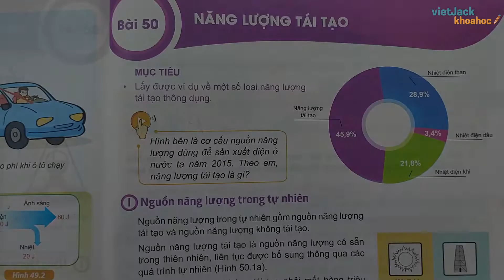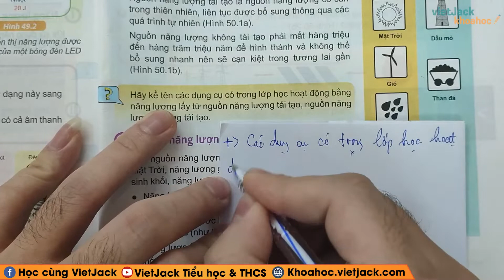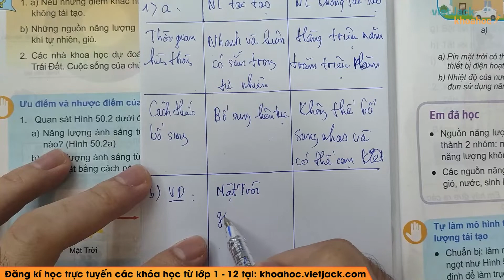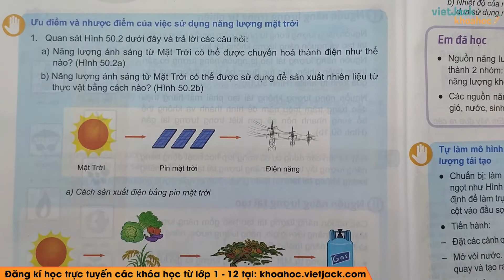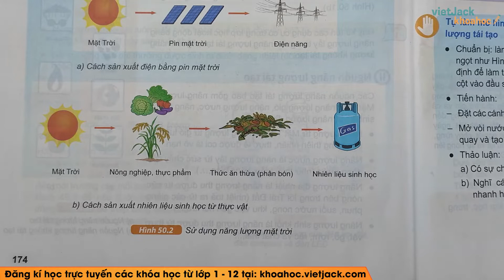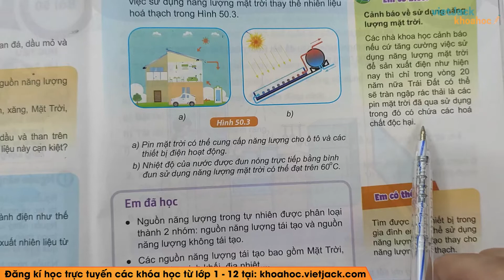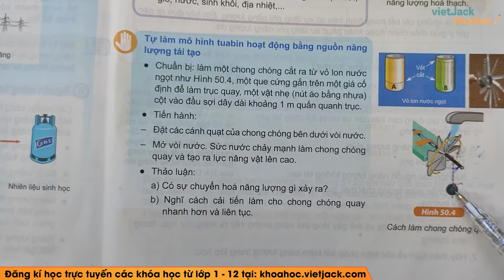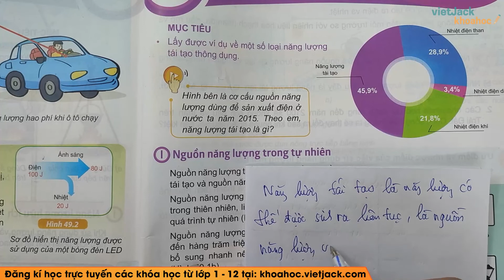Khoa học tự nhiên 6 - Kết nối | Bài 50: Năng lượng tái tạo - trang 173 - 175 (HAY NHẤT)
Khoa học tự nhiên 6 - Bài 50 - Năng lượng tái tạo - Kết nối tri thức

Video bài học hôm nay, thầy hướng dẫn các em toàn bộ kiến thức cần nhớ bài Năng lượng tái tạo trong chương trình học mới của Bộ Giáo dục - Kết nối tri thức với cuộc sống - Khoa học tự nhiên 6. Cùng với đó, thầy sẽ giải chi tiết nhất các bài tập trong sách đầy đủ và nhanh nhất nhé. Theo dõi bài học cùng thầy nhé !

Bài học hôm nay bao gồm những nội dung chính như sau:
00:00 Giới thiệu
00:35 Câu hỏi
01:16 I. Nguồn năng lượng trong tự nhiên
07:32 II. Nguồn năng lượng tái tạo
49:04 Giới thiệu trang web

▶ Danh sách các bài giải Sách giáo khoa Khoa học tự nhiên 6 - Kết nối tri thức: